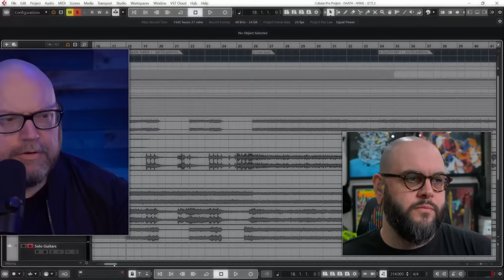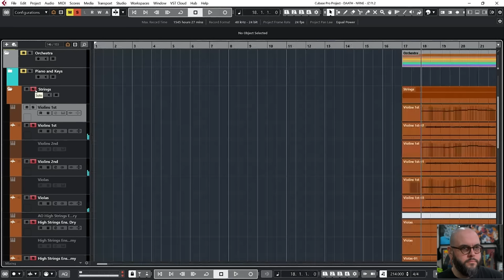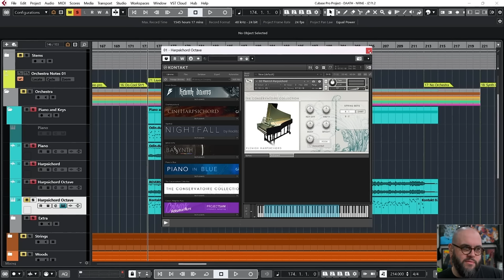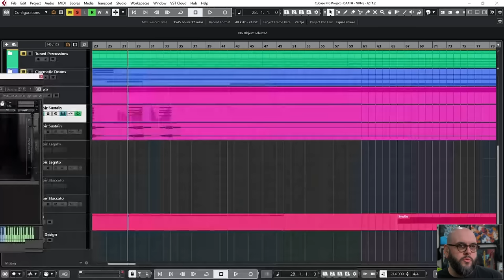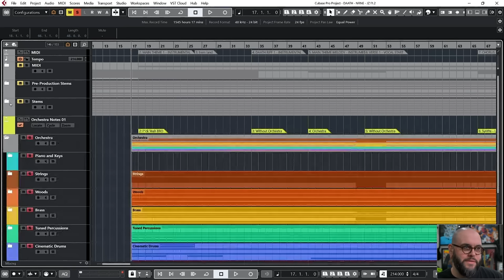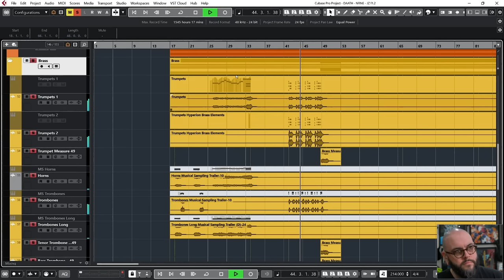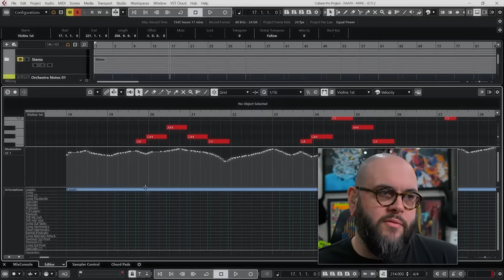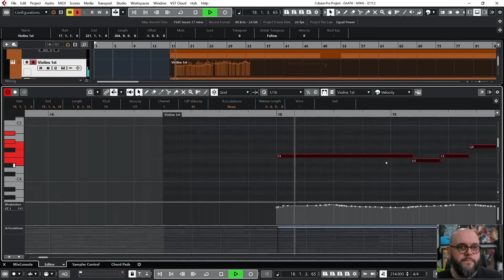Orchestral Metal Master Class (Daath "No Rest No End")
Eyal Levi & Jesse Zuretti walk through the session for Daath "No Rest No End"